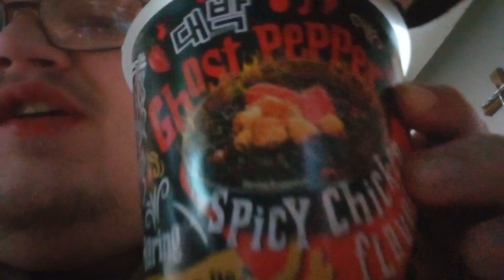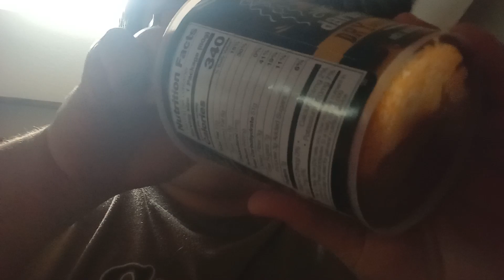ghost pepper noodle challenge without taking a drink